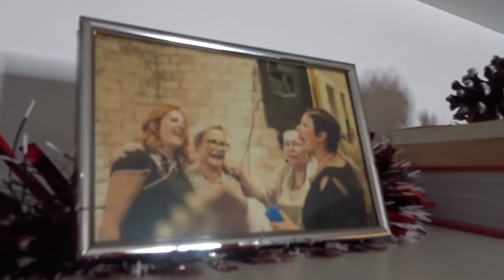Vlogmas 4: Iznenadila sam mamu sa jelkom od 2 metra *ništa nije znala* 🎄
Dragi i drage moje, nadam se da ćete uživati u ovom Vlogmasu. Meni je jedan od najdražih!

xoxo, ArnelaKameric 💋

Song: Dj Quads - Boppin Christmas (Vlog Music No Copyright)